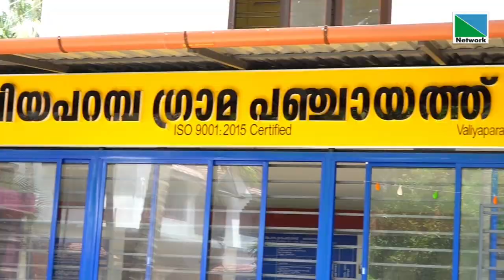വലിയപറമ്പില്‍ മദ്യം അനധികൃതമായി വില്‍ക്കുന്നവരും സമൂഹത്തിന് ശല്യമാകും സൂക്ഷിക്കുക.